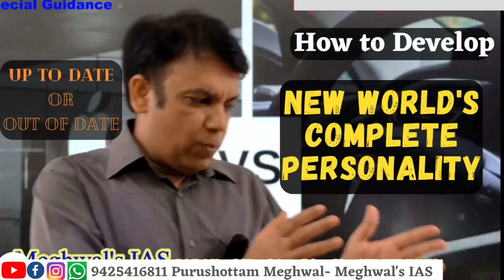how to develop a new world's complete personality (संपूर्ण व्यक्तित्व) ~ Pro. Purushottam Meghwal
IAS​​ MPPSC​ GK GS how to develop a new world's complete personality एक नई दुनिया के संपूर्ण व्यक्तित्व का विकास कैसे करें ~ Pro. Purushottam Meghwal
समय को पहचानना सीखें यह आपको जीना सीखायेगा।
हमारे लेक्चर इसमें आपकी मदद करेंगे। प्रतियोगिता परीक्षा में तो हमारे विद्यार्थी सफल होते ही हैं, हम चाहते हैं आप सभी अपनी जीवन की दिशा-धारा तय करने में इन व्याख्यानों की मदद लें जीवन सफलतापूर्वक गुजरेगा और मनोवांछित प्राप्त करने में आसानी होगी। बहुआयामी व्यक्तित्व का निर्माण ज्ञान की विभिन्न धाराओं का अध्ययन करके उनसे प्राप्त संकेतों को समेकित करने से ही बनता है। नीति निर्माताओं को भी ऐसा ही होना चाहिए परन्तु वे ऐसे नहीं हैं। उसी का नुकसान आने वाली पीढ़ियों को झेलना पड़ेगा।
हमारे लेक्चर क्यों सुनें. हम केवल परीक्षा पास नहीं करवाते वरन आपकी रोजमर्रा की समस्याओं का निराकरण भी इसके माध्यम से करते हैं। हमारे विद्यार्थी - अपनी कानूनी समस्याओं को समझने लगते हैं, उन्हें पुलिस कोर्ट कचहरी से सब समझ में आने लगते हैं। - कार्यालयों में होने वाले भ्रष्टाचार को समझने लगते हैं। - सामाजिक, धार्मिक, राजनीतिक, आर्थिक, मनोवैज्ञानिक और पर्यावरणीय समझ विकसित होती हैं - परिवार में एक सलाहकार तैयार होता है। इसलिए निरन्तर सुनिए व समझदार नागरिक बनकर राष्ट्र व समाज के काम के आदमी बनें। उन प्रतियोगियों के लिए जो हमारा Regular और paid क्लास नहीं कर रहे हैं। हमारे लेक्चर You Tube पर जो सुन रहे हैं उन्हें बताना है कि सिविल सर्विसेज की तैयारी यही है। आप जो सुन रहे हैं उसी से आपके मन में विचार उभरेंगे (Thought processing), इन लेक्चर में प्राप्त निर्देशों के अनुसार आप अध्ययन सामग्री जुटायेंगे, हमारे नोट्स आपके पास होंगे इन सभी को पढ़ने के बाद आपका अपना मत विषयवार बनेगा। बहुत कम समय में आपको परीक्षा में उत्तर लिखने होते है। अतः सुनने के साथ-साथ पढ़ने व लिखने का अभ्यास करना पड़ेगा तब आप परीक्षा में लिखन में सक्षम होंगे। प्रयास करिये हम आपके साथ हैं। सिविल सेवा परीक्षाओं की तैयारी करना है तो निरन्तर YOU TUBE पर हमारे LECTURE सुनें और धैर्यपूर्वक सुनें, निरन्तर सुनें जब आप 100 से ज्यादा लेक्चर सुन लेंगे अपने आप वो गहराई और समझ पैदा होगी जिससे अपने आप तैयारी भी होगी साथ ही आप का चयन भी हो जाऐगा आवश्यकता केवल इस बात कि है कि धैर्य धारण करें पूर्वाग्रह छोड़ें विश्वास करें हम आपकी सहायता कर रहे हैं, बताए जा रहे निर्देशों का पालन करें। और कोई Short cut नहीं है।
निरन्तर सम्पर्क में रहने के लिए और You tube लिंक आपको मिलती रहे इसके लिए हमारे WhatsApp ग्रुप में जुड़िए सोशल मीडिया का लाभ लें, भटकाव से बचें ।
हमारे YOU TUBE चैनल व Facebook page Purushottam meghwal को भी Like व Share करें। कृपया हमें इन्स्टाग्राम पर भी फॉलो करें contact of our precise guidance. 📷 महत्वपूर्ण सूचना 📷 जो विद्यार्थी सिविल सेवा परीक्षा की तैयारी कर रहे हैं उनके लिए हम Meghwal's IAS का नया व्हाट्सएप ग्रुप बना रहे हैं जिसमें नियमित रूप से करंट अफेयर्स , न्यूज़ पेपर और सिविल सेवा परीक्षा से संबंधित महत्वपूर्ण पाठ्य सामग्री प्रदान की जाएंगी । जो भी विद्यार्थी ग्रुप से जुड़ना चाहते हैं वे निम्नलिखित व्हाट्सएप नंबर पर निम्नलिखित जानकारी मैसेज भेजकर स्वयं को रजिस्टर कर सकते हैं । नोट:-जो भी एस्पिरेन्ट वाट्सएप्प ग्रुप से जुड़ना चाहते हैं वे ऊपर दिए गए वाट्सअप नंबर्स पर ही अपनी इनफार्मेशन भेजें.यहाँ पर कमेंट में अपनी जानकारी शेयर करने से आपकी व्यक्तिगत इनफार्मेशन का दुरुपयोग हो सकता है.. अतःनिम्नलिखित व्हाट्सएप नंबर पर निम्नलिखित जानकारी मैसेज भेजकर स्वयं को रजिस्टर कर सकते हैं । नाम: पिता का नाम: जन्मतिथि : शिक्षा : ईमेल आईडी : मोबाइल नंबर : व्हाट्सएप नंबर : पता : ( जो लोग क्लास के माध्यम से पहले से ही ग्रुप में जुड़े हैं वे विद्यार्थी मैसेज न करें । ) 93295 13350
उथलापन,खोखलापन किसी भी व्यक्ति, समाज या राष्ट्र का विकास नहीं कर सकता हमारे चारों ओर का  वातावरण ही हमारी मनोदशा (उपभोक्तावादी) निर्मित करता है,यही कारण है कि हमारे मूल्यांकन की कसौटी का आधार भी वही बाज़ारवादी मानसिकता ही होती है..इसी मानसिकता का लाभ उपभोक्तावादी कोचिंग संस्थाओं द्वारा उठाया जाता है और अभ्यर्थियों को संकुचित मानसिकता तक सीमित कर दिया जाता है जैसे Upsc & Mppsc प्री,मैन्स,व्यक्तित्व परीक्षण की तैयारी अलग-अलग करवाना..उनके इसी मकड़जाल में फंसकर हम अपने बहुमूल्य संसाधनों (समय,ऊर्जा और धन) को खपा देते हैं..और भटकाव के इस दुष्चक्र में हम बहुत कुछ खो देते हैं और समय बीत जाता है... ( "हम स्वयं अपने शत्रु भी हैं और मित्र भी") इसीलिए वास्तविकता को समझिये,अपने विवेक और समझदारी का प्रयोग कीजिए...
आदरणीय सर (prof. Purushotam Meghwal sir) के इस विशेष उद्बोधन को सुनिए,आपकी सारी आशंकाएं,दुविधाएं दूर होंगी (Upsc,Mppsc)..अपने प्रति,समाज और देश के प्रति धारणाएँ बदलेंगी, निर्माण भीतर से होगा जो उथला नहीं बल्कि स्थायी और गहरा होगा.. धन्यवाद!!!
जिन Students ने यूट्यूब चैनल सब्सक्राइब नहीं किया है वे आदरणीय Purushottam Meghwal sir के चैनल को सब्सक्राइब कर, बेल आइकॉन जरूर क्लिक करें ताकि जब भी नया वीडियो अपलोड हो तो आपको नोटिफिकेशन प्राप्त हो सके ।